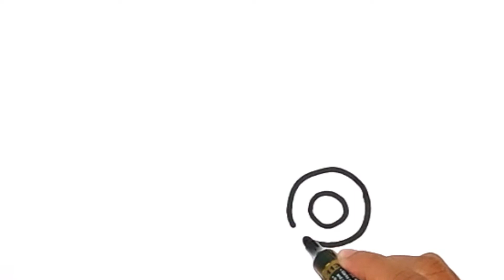How to Draw a Cute Car for Beginners, KS ART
art car
how to draw a car
easy drawing car
for kids art video
simple drawing and painting
coloring video
step by step draw

KS ART